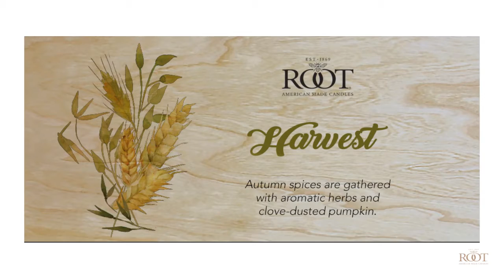2022 Limited Edition Fall Collection by Root Candles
Fall fragrances have arrived!

Our Limited Edition Fall Collection will be a striking part of your Autumn décor. Presented in three sizes, our new distinctively modern square glass will envelop your home with rich, bold fragrance.

Autumn - Orchard fruits layer with soft amber, warm patchouli, and cozy cedarwood swirled with essences of oriental vanilla.

Harvest - Autumn spices are gathered with aromatic herbs and clove dusted pumpkin.

Embers - Alluring notes of warm sandalwood infused with smoky coriander, oriental musk, and luxurious oud.

Each candle features:
• Intensely fragranced candles containing essential oils
• Filled candles featuring our all-natural beeswax blend
• Wicks made of 100% natural fibers
• Superior burn times
• Clean burning

From our all-natural beeswax blend, to our fragrances containing essential oils, to natural fiber wicks that are braided on-site, each Root Candle is crafted with perfection using only the purest of ingredients to bring you a candle burning experience unlike any other.